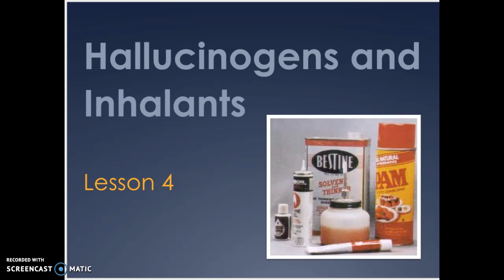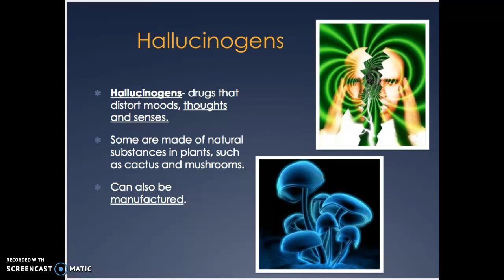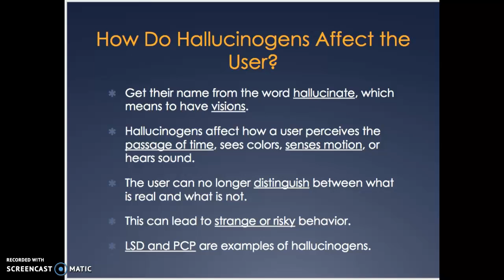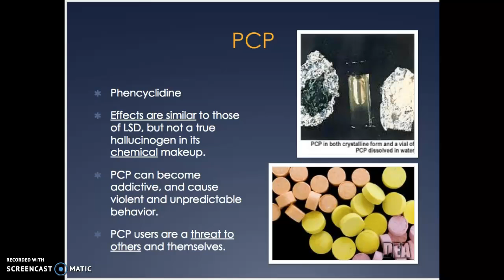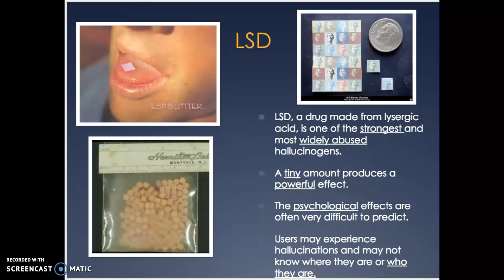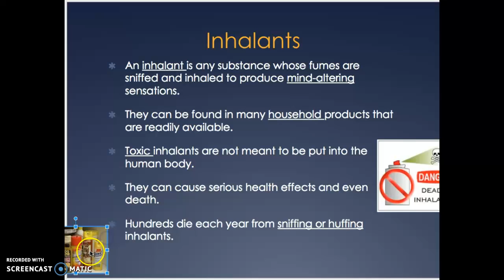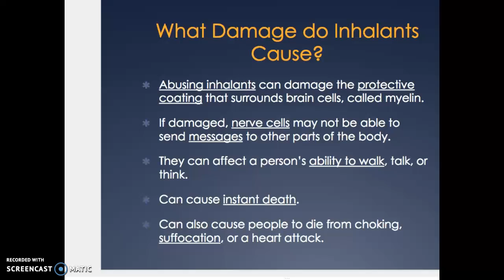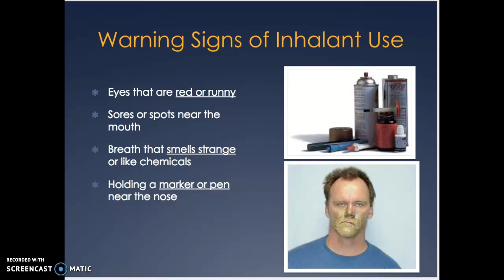Illegal Drugs Lesson 4 Hallucinogens & Inhalants